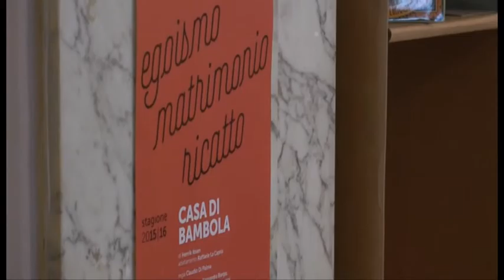Napoli - "Casa di Bambola" al Teatro Mercadante (01.04.16)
- Napoli - Un classico del teatro del '900 rivisitato in chiave moderna e riportato in scena. Si tratta di Casa di Bambola di Henrik Ibsen, già nell'Elenco delle Memorie del mondo dell'Unesco dal 2001 che da oggi fino al domenica 17 aprile sarà in scena al Teatro Mercadante di Napoli.

L'adattamento, firmato da Raffaele La Capria e affidato alla regia di Claudio Di Palma, manterrà le tematiche principali dell'opera. Un'occasione per far riflettere ancora oggi sul diritto che ciascuno ha di scegliere liberamente il proprio destino.

Ne raccontano la storia e le modifiche apportate al testo originario il regista Claudio Di Palma e lo scrittore Raffaele La Capria, intervistati ai nostri microfoni.

Il testo teatrale, scritto nel 1879, come spiega il direttore del Teatro Mercadante Luca De Fusco, vedrà la sua nuova prima assoluta nel capoluogo campano a quasi 140 anni di distanza.

Un’opera scritta dal drammaturgo norvegese Henrik Ibsen nel 1879 durante il suo soggiorno ad Amalfi e che fu rappresentata per la prima volta il 21 dicembre dello stesso anno a Copenaghen.

Il testo, considerato moderno e attuale ancora ai giorni nostri, aveva uno spirito di rottura e ribellione con la società dell’epoca vittoriana, rappresentando una pungente critica sui tradizionali ruoli dell’uomo e della donna nell’ambito del matrimonio. (01.04.16)